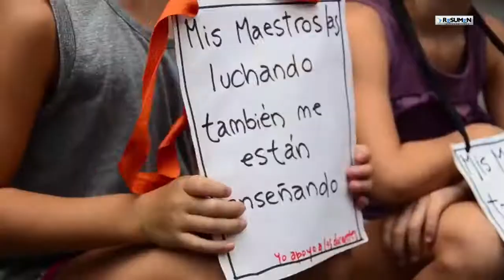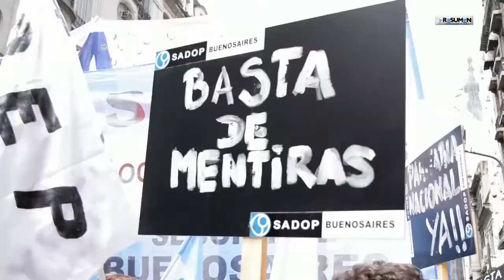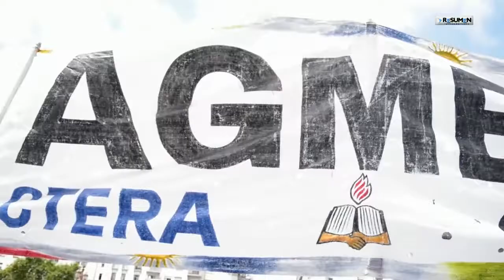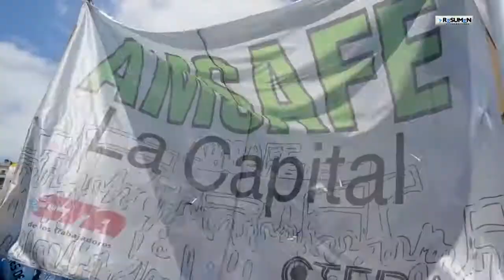6 y 7 de marzo. Protesta docente y de trabajador@s en Buenos Aires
Dos marchas multitudinarias reivindicaron los derechos de maestras y maestros y otra de trabajadores y trabajadoras contra las políticas del gobierno macrista.